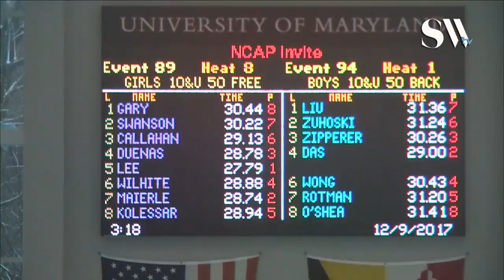Girls 10 & Under 50 Freestyle Timed Finals 8